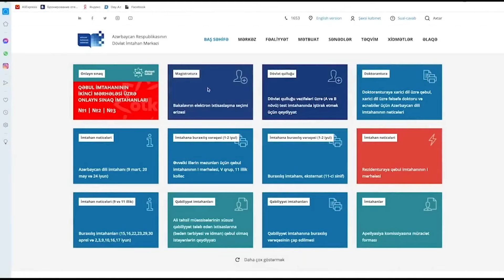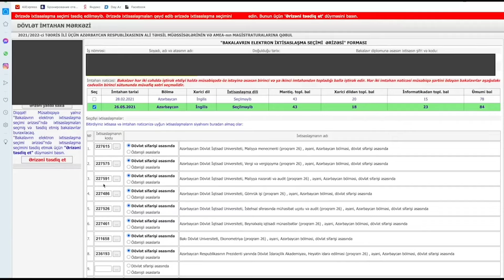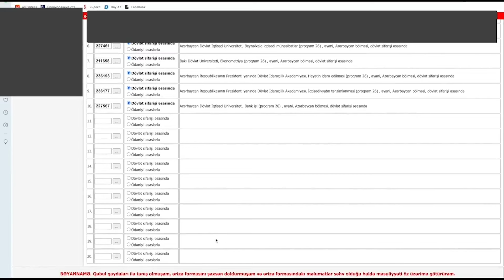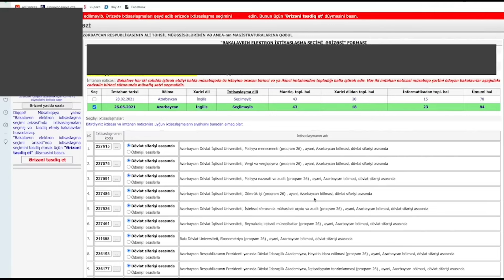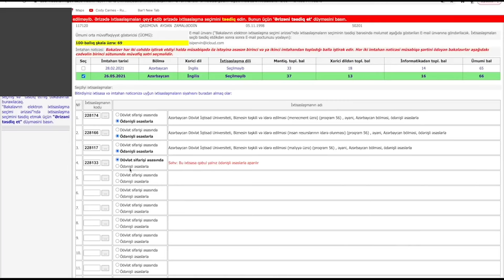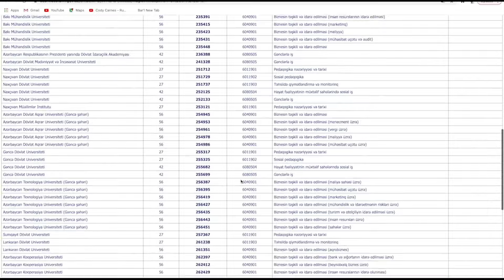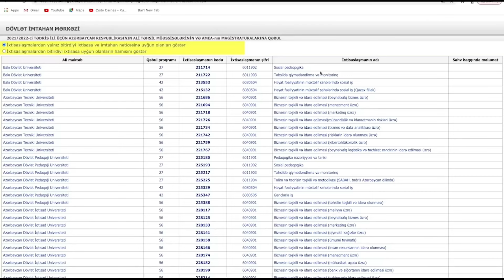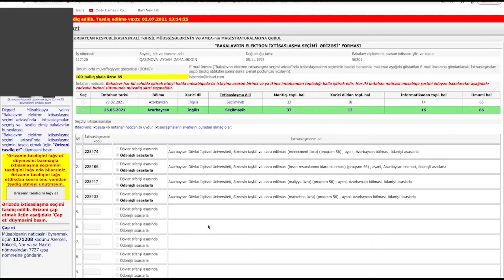İXTİSAS SEÇİMİ 2024 (Magistratura)